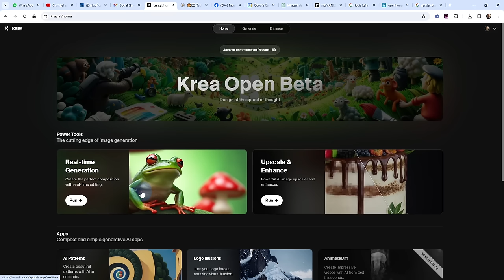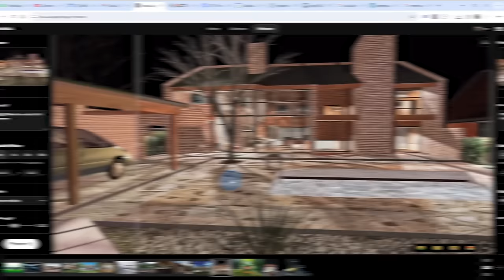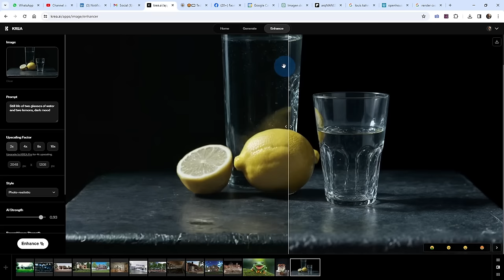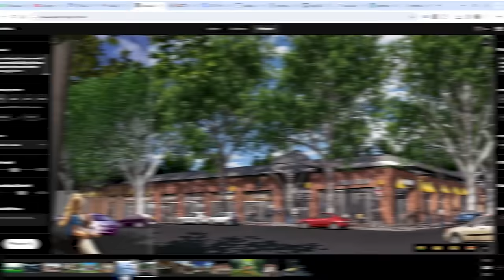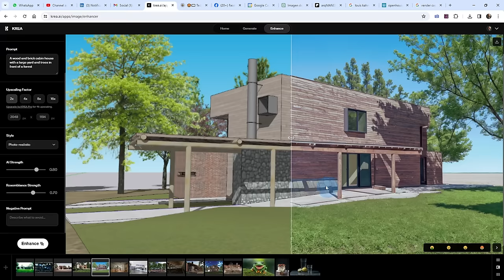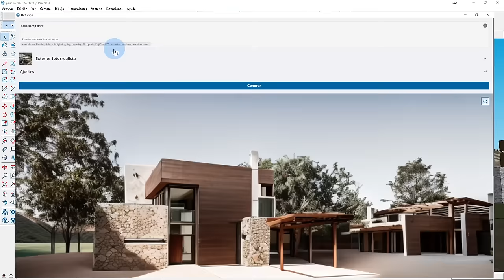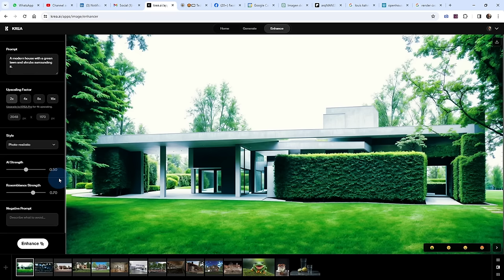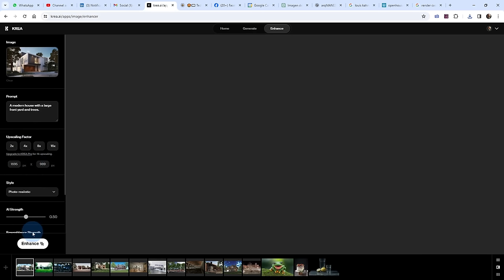MEJORA tus RENDERS en 1 CLICK con INTELIGENCIA ARTIFICIAL GRATIS, imagenes de arquitectura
Estuve probándola una tarde entera y te muestro los resultados y mis conclusiones... Empezamos muy bien... ES GRATIS!

El mate eléctrico ➡️➡️➡️ código: arqmanes